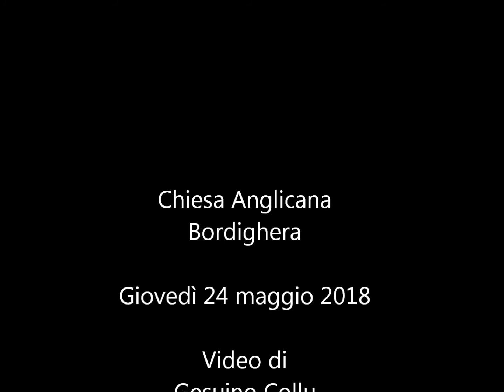Alberto Guglielmi Manzoni